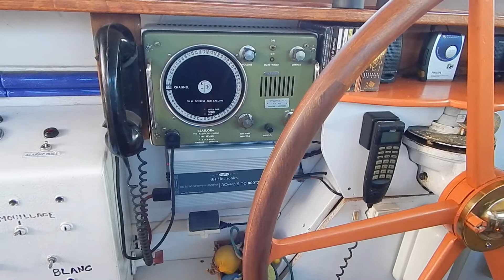Luxemotor Dutch Barge - Boatshed - Boat Ref#241406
Luxemotor Dutch Barge for sale with Boatshed Bourgogne Photos and video taken by Boatshed Bourgogne